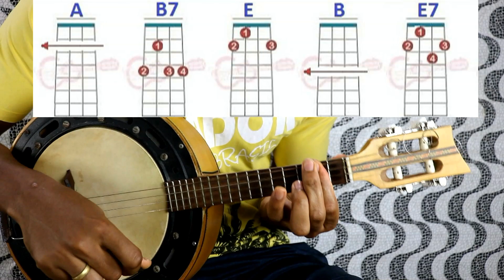Cifras / De onde eu venho / Balacobaco -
🔴 MEUS CURSOS -
TOQUE E TIRE MÚSICA DE OUVIDO (CADÊNCIA)
CURSO DE ESCALA:
Curso de arpejo:
Curso / Aprenda várias músicas de forma simplificada -
Samba simplificado + Apostila:
Curso de Batida do Nível zero ao avançado -
Curso de Violão 3 em 1 –